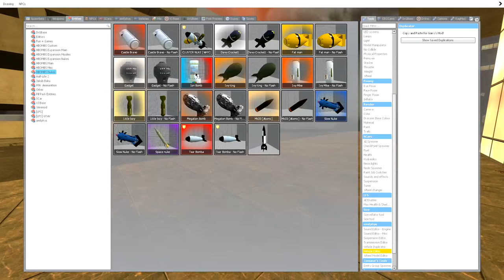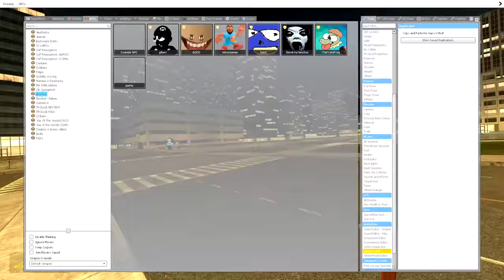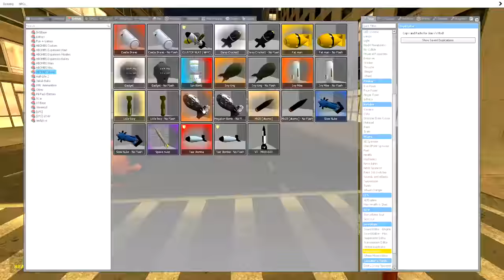TERRIFYING CREATURE IN A CITY! 😨- Garry's mod Sandbox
Today, Frizky and Birdie discover a TERRIFYING CREATURE in the Golen city of Gmod!

People in the video: @SHOOTABIRDIE

TERRIFYING CREATURE IN CITY! 😨- Garry's mod Sandbox